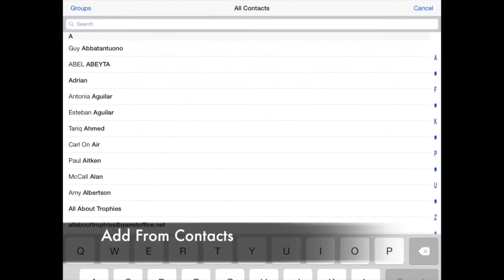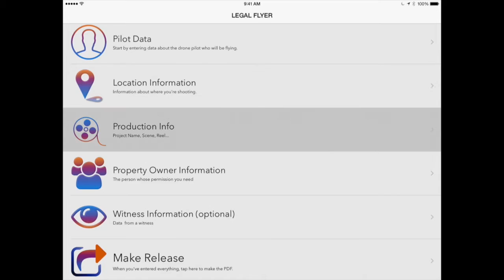What are the best props to use for FPV racing? Why?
One of the top FPV racing pilots in the world joins us on the show today. We're going to answer a question from Steve in Utah, who's asking what are the best props to use for FPV racing? Why? Glad to help out, Steve, and thanks for the question. Appreciate you all joining us today. Fly safe!  By the way, be sure and follow Jon at any or all of these places:

- YouTube URL for this video